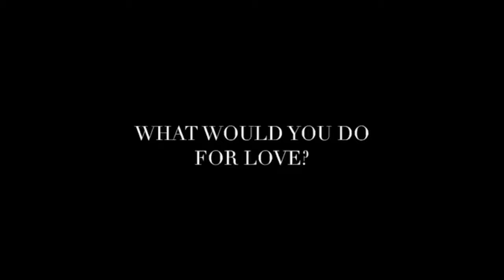besos i x gimme gimme gimme remix HD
LES AGRADESCO TODO EL APOYO